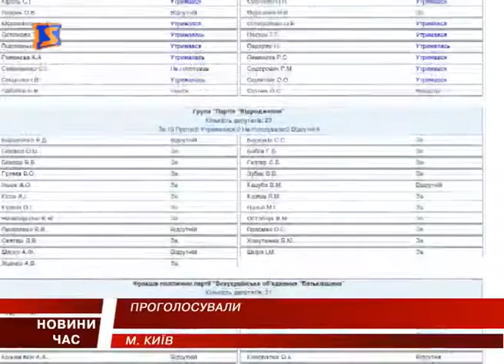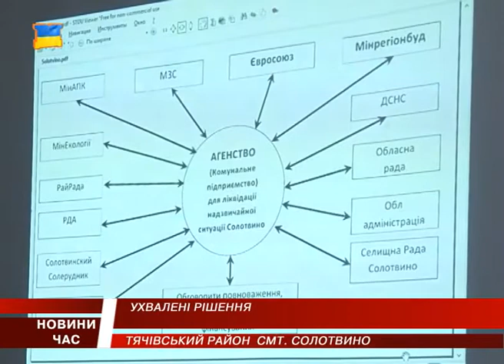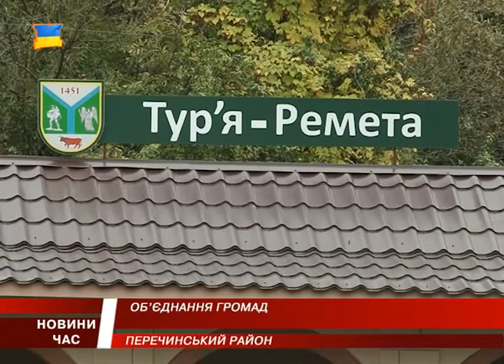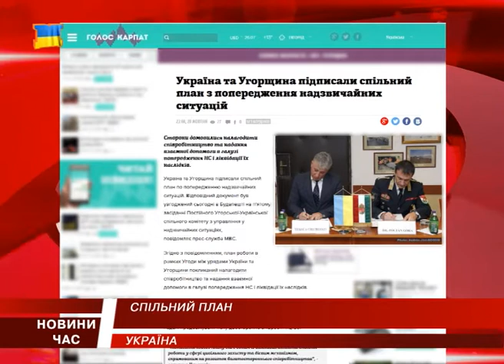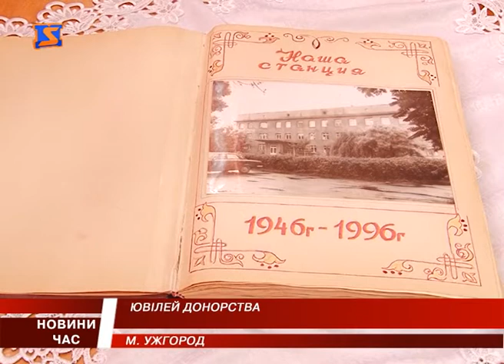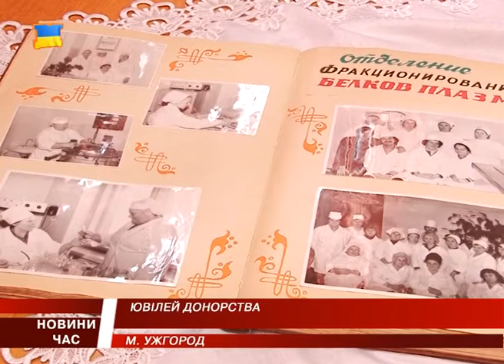М Студіо Hовини Закарпаття за 21 жовтня 2016 року